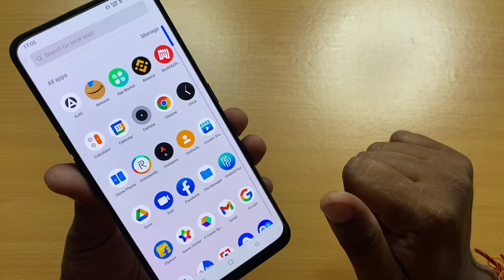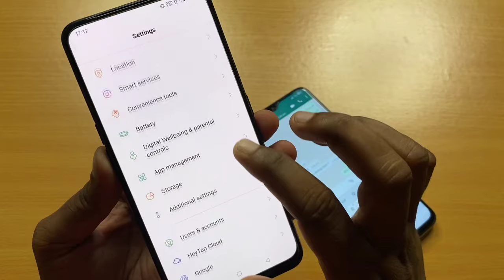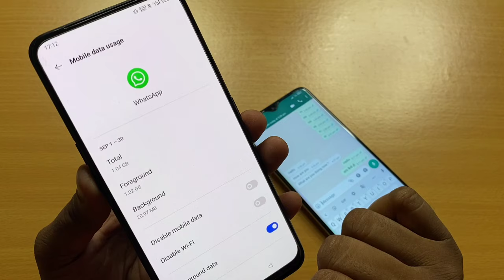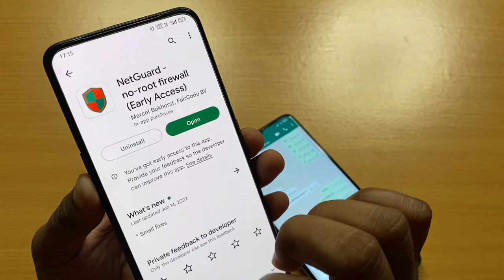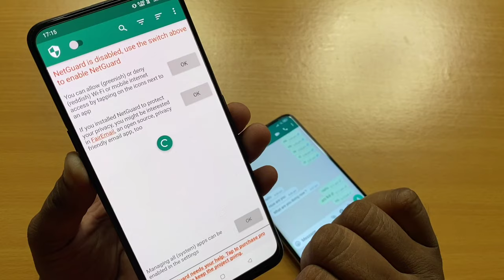How To Show Single Tick On WhatsApp !! How To Show Offline On WhatsApp !! Single Tick Kaise Dikhaye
Dosto aaj ke is video me bataya gaya hai kaise whatsapp me single tick show kar sakte ho.

How to show single tick on whatsapp !! Whatsapp par single tick kaise dikhaye

How to show whatsapp offline
How to show single tick on whatsapp